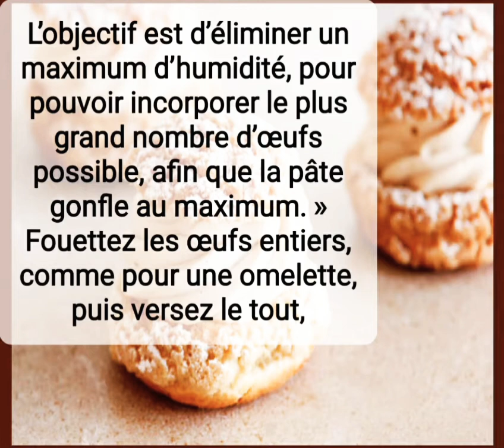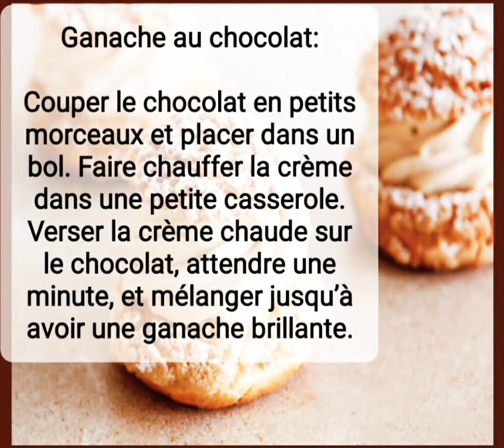Choux chantilly et ganache au chocolat , Tous les secrets de la recette